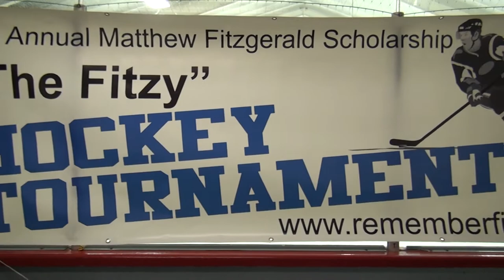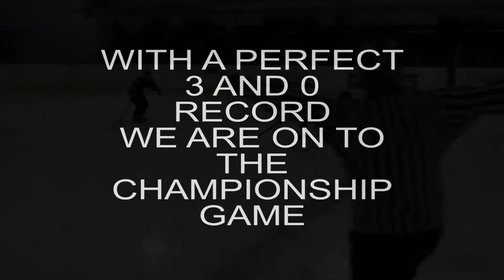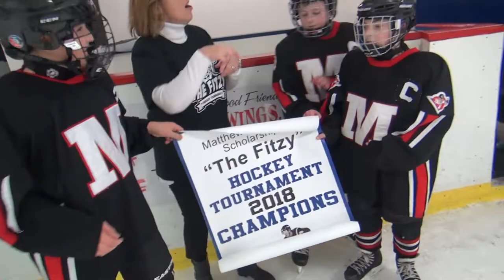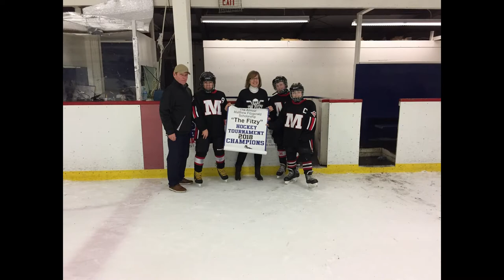The Fitzy 2018 Glace Bay Peewee Miners